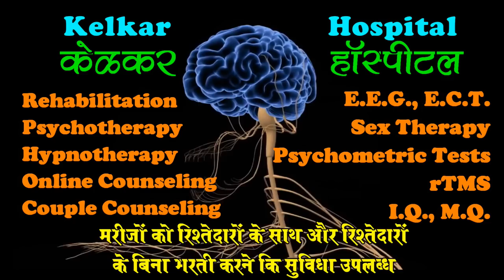How to get happiness more than sex - Dr. Deepak Kelkar (MD)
sex problems
• Psychiatrist
• Hypnotherapist
• Psychotherapist,
• De-addiction Specialist
• Sexologist

     3 )Kelkar Hospital Channel